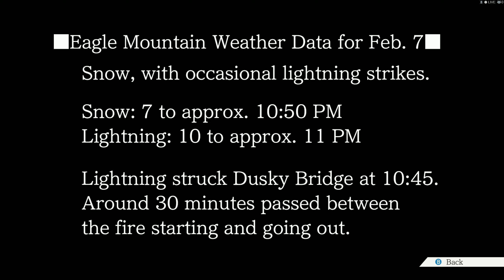Phoenix Wright: Trials and Tribulations - Episode 5: Bridge to the Turnabout - Day 3 - Trial Latter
Silent playthrough of Trial part 2 of final and best case in the entire series.